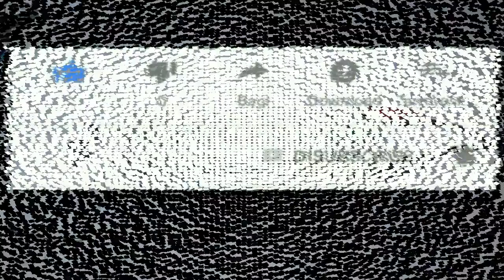Without IC 20 levels DOT display mode LED VU Meter, Moristo Lekka experiment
My next future project DOT display mode without using any IC (Integrated Circuit) LED VU Meter.
When the video already, you will see the video link here.